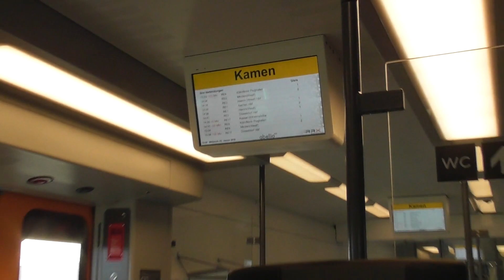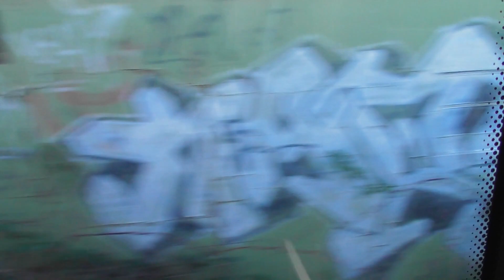RRX Mitfahrt 1.Klasse Hamm(Westf) - Kamen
Mitfahrt in der 1.Klasse des neuen RRX Desiro HC von Hamm(Westf) nach Kamen. Die Aufnahmen enstanden während meiner Rückfahrt aus dem Alten Land.